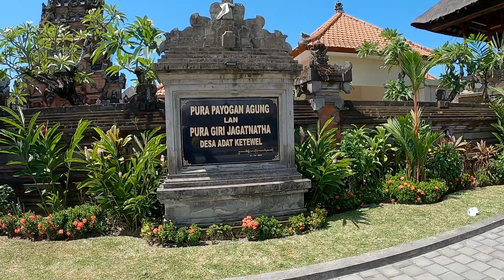ketewel hingga baypass ida bagus mantra, suasana bali saat ini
bali merupakan tempat yang unik, pantainya, alam pegunungannya dan pertunjukan budayanya lengkap ada di bali, maka dari itu bali pasti masuk menjadi salah satu daftar yang ingin dikunjungi bagi para wisatawan yang ingin berlibur. Oleh karenanya mari saya pandu kawan kawan semua melihat situasi bali update saat ini dan dibeberapa kesempatan saya akan ajak kawanku semua ke tempat-tempat yang menarik di seputaran bali.
Terimakasih kepada kawanku semua yang telah mensuport channel ini, semoga kawanku semua selalu dalam keadaan yang kesehatan dan bahagia.
Bagi kawanku yang baru saja menemukan channel ini ayo jangan ragu tekan tombol SUBSCRIBE karena di channel ini kawan kawan akan saya ajak ke tempat tempat yang menarik seputaran bali dan di channel ini juga kawanku bisa melihat situasi bali update. Semoga channel ini bermanfaat saya Gus Tour mengucapkan salam Rahayu dari bali.